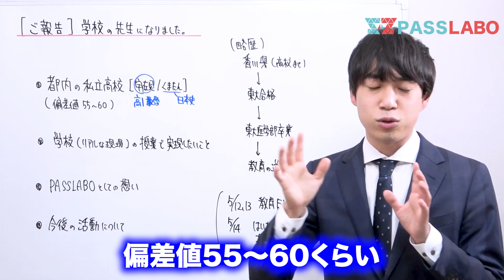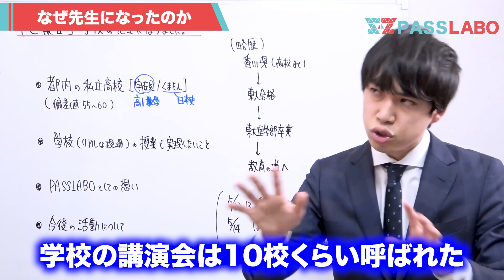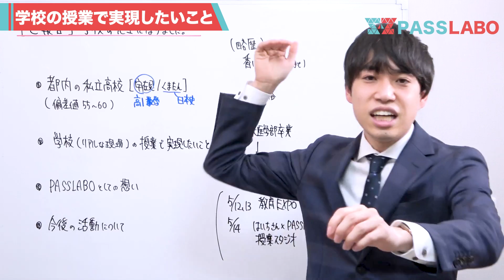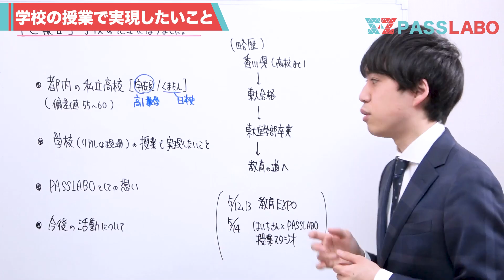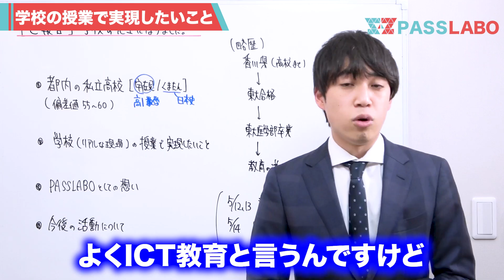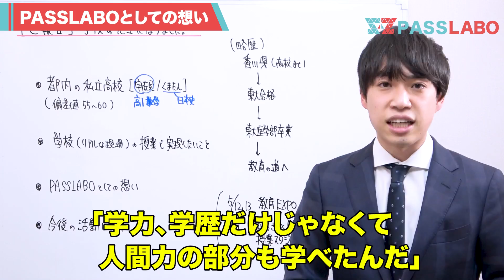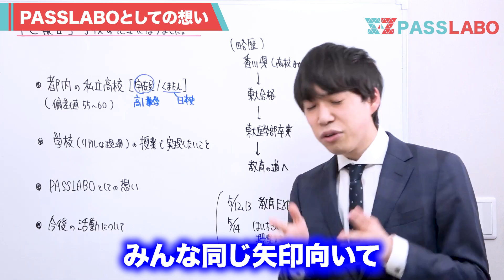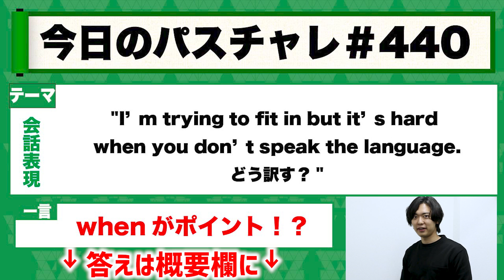【お知らせ】学校の先生になりました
ご連絡は下記のメールアドレスにお願いします。

１つ１つチェックして、役立つものは動画にしていきますね^ ^